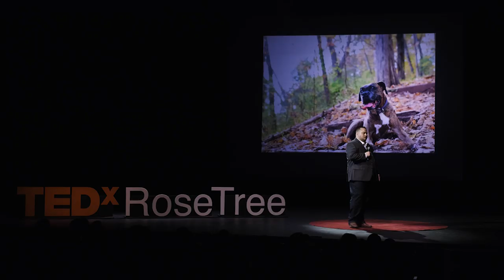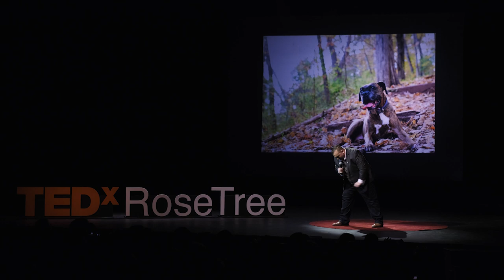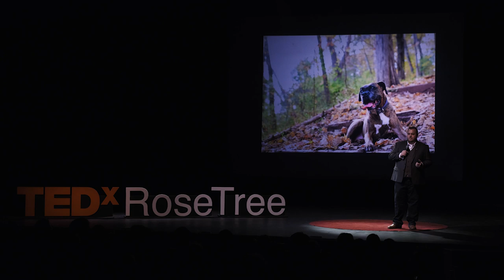How veterans and dogs can save each other | David Shade | TEDxRoseTree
David Shade discovered how powerful the relationship between humans and dogs can be and asks a very simple question that may help veterans returning to civilan life. He came back from Afghanistan in 2007, having served as a paratrooper in the United States Army, earning a Purple Heart for valor.  David struggled for years with post-traumatic stress and found that the power dogs have to help humans heal.  He says, "unexpectedly, the relationship with my dog has proven to be so remarkable that it helped mend the wounds of war and I have dedicated my life to helping animals and humans."  David is a disabled combat veteran, an entrepreneur, a CEO, and a professional dog trainer. He served a tour overseas in 2007 with the U.S. Army as a paratrooper in the 82nd Airborne Division. During the tour, he was awarded with an Army Commendation Medal (with Valor Device) and The Purple Heart.

After struggling for years with Post Traumatic Stress, he found that the power of healing dogs can bring is remarkable. Since then, he has dedicated his life to helping animals and humans. He is now the CEO of At Attention Dog Training, where he and his team train dogs every day in an effort to keep happy dogs in happy homes. This talk was given at a TEDx event using the TED conference format but independently organized by a local community.